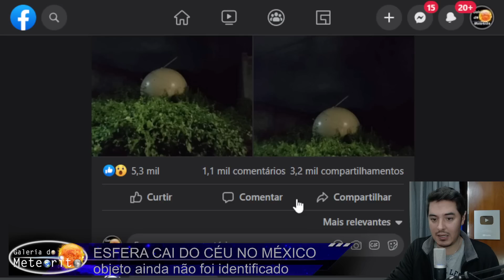MISTERIOSO ORBE METÁLICO É ENCONTRADO NO MÉXICO APÓS "CAIR DO CÉU"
Imagine você olhar pro céu e ver um objeto esférico caindo no quintal de sua casa? Pois foi exatamente isso que aconteceu no domingo, 31 de julho às 22h00 local, a norte da cidade de Vera Cruz, no México.

O meteorologista Isidro Cano fez uma postagem no Facebook mostrando o objeto esférico de aparência metálica no topo de uma árvore. Re acordo com relatos, existe um código na parte externa da esfera.

Moradores relataram um barulho com a queda, mas nenhum fogo ou chama. Moradores ficaram com medo do objeto se abrir. Isidro Cano também alertou que ninguém tentasse abrir a esfera metálica por conta de risco de radioatividade.

Em seguida, às 03h15 local, já de segunda-feira 01 de agosto, o objeto foi retirado por uma "equipe especializada". Redes de TV que tentara contato com autoridades locais não tiveram resposta sobre a retirada do estranho objeto.

► Nossa Caixa Postal:

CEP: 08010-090